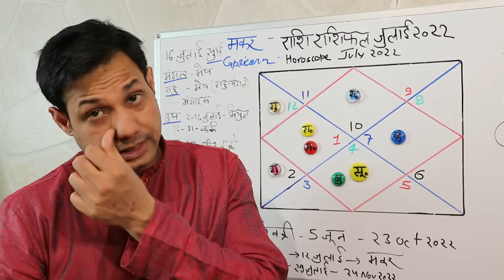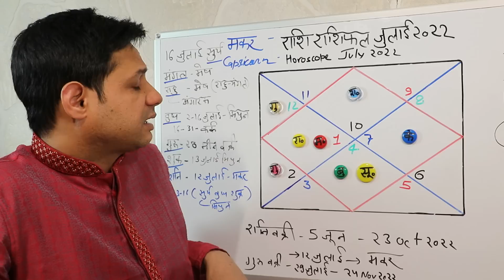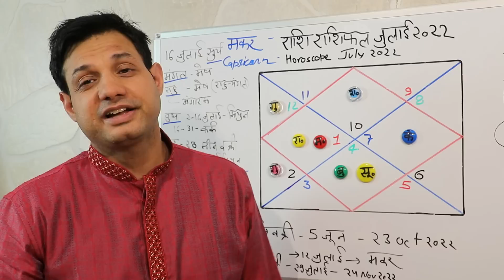मकर राशि राशिफल जुलाई 2022 | Makar Rashi Rashifal July 2022 | Capricorn Horoscope July 2022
मकर राशि राशिफल जुलाई 2022 | Makar Rashi Rashifal July 2022 | Capricorn Horoscope July 2022, Rashifal Makar 2022 July, Rashifal Makar July 2022, Makar rashi July 2022 ka rashifal, Capricorn horoscope July 2022, मकर राशि जुलाई 2022, July 2022 Prediction Capricorn,Namaskar!  July ka maheena jyotish kee drshti se ati vishesh hoga. Is maheene guru apanee hee raashi meen mein honge, aisa kareeb 12 saal baad ho raha hai ki guru apanee hee raashi mein hai, Isake saath hee shukr apni rashi Vrishabh main 13 july  tak rahege, Mangal aur rahu mesh rashi mai honge, Shani 12 july tak kumbh mai,uske bad makar  raashi mein apanee hee raashi mein gochar karenge. Rahu ka gochar mesh mein rahega, surya is maheene mei mithun se kark mein jaenge 16 july  ko, isee ke saath saath Budh jo hai vah Mithun  raashi mein gochar karate hue dikhaee denge 16 july ko kark mai pravesh kar jayege, ketu ka gochar tula raashi mein rahega, to grahon kee yah sthiti aapake jeevan par kya prabhaav daalegee yah video isee baare mein hai.